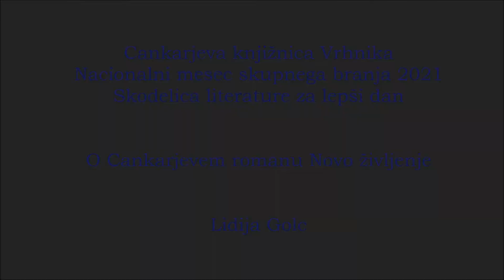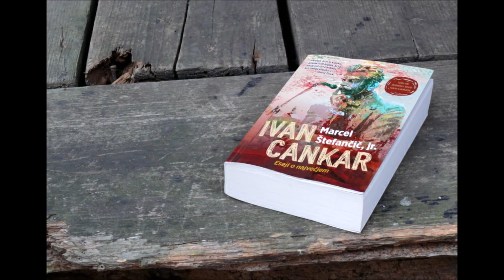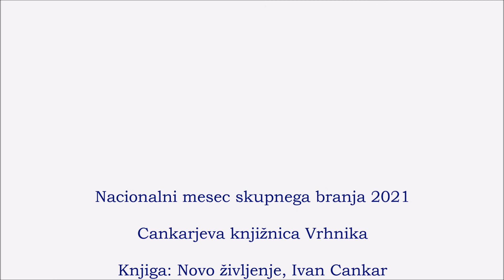Lidija Golc NMSB 2021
Da bo dan lepši in prijetnejši, beremo za vas.